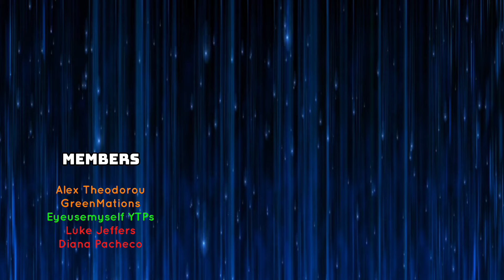MARLIN'S A CLOWN! 😂 | YTP: Dying Nemo [REACTION]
CHANNEL ➤ @Faildragon